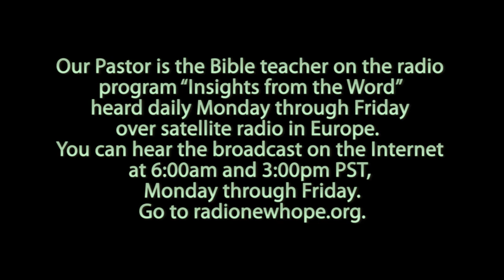Rulers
From the book of Proverbs. What the bible tells use about rulers.